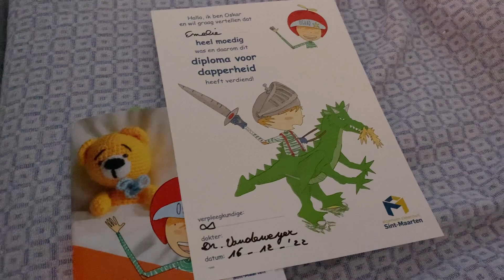Emelie haar tweede oogoperatie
Emelie moet een 2de oogoperatie ondergaan voor